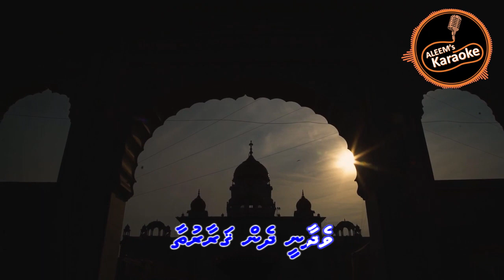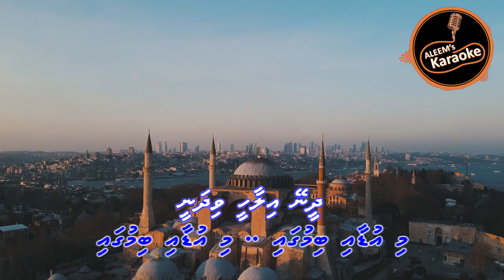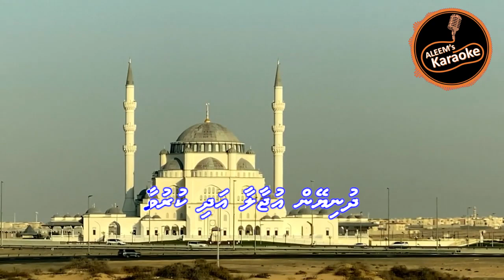DHEY ZAMAAN - MADHAHA KARAOKE